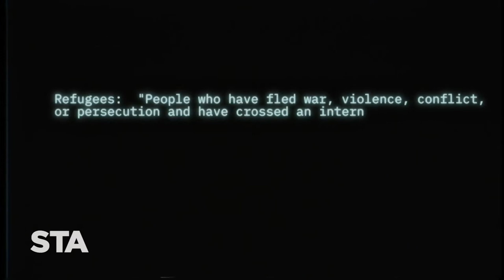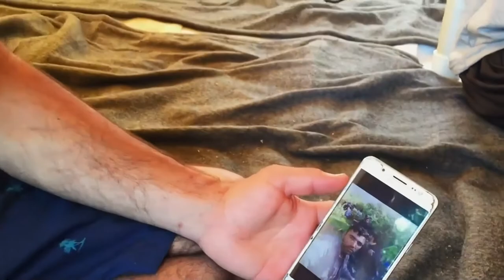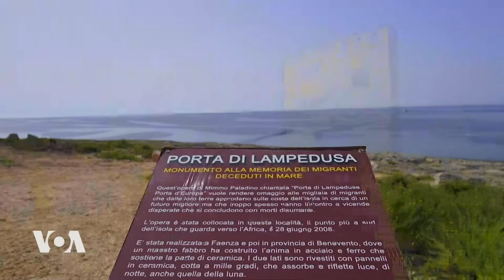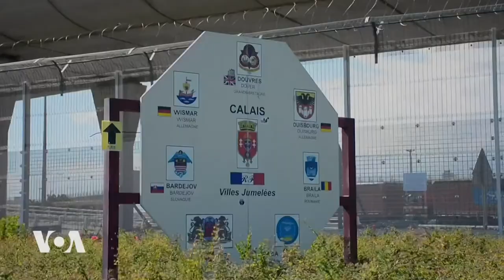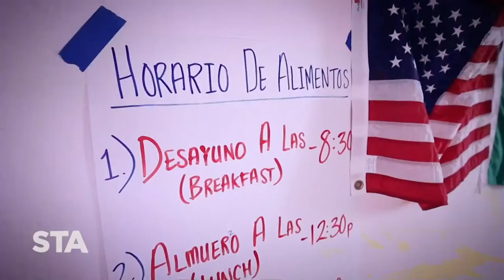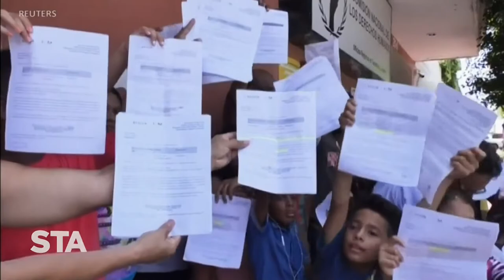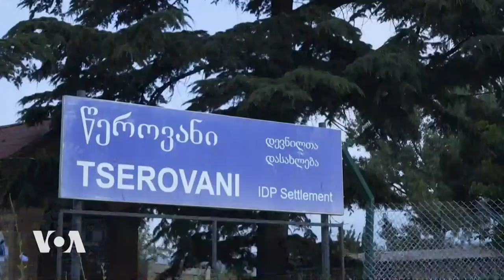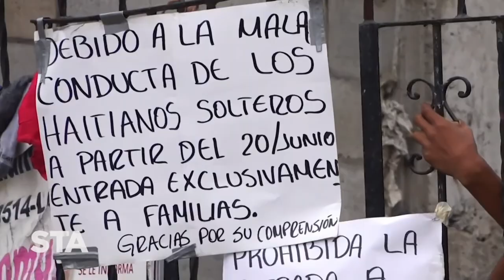A Day in the Life of Refugees, Part 1 - Straight Talk Africa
On this edition of Straight Talk Africa: Part One of Voice of America’s new documentary "A Day in the Life of Refugees.” Host Haydé Adams and her guest, Eskinder Negash, president and CEO of the U.S. Committee for Refugees and Immigrants, discuss whether those who escape conflicts can return home.